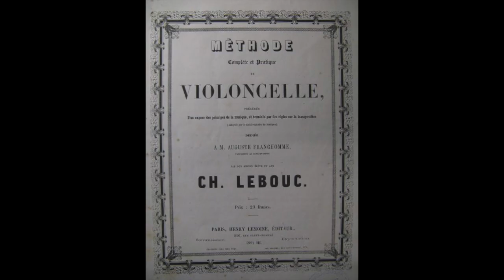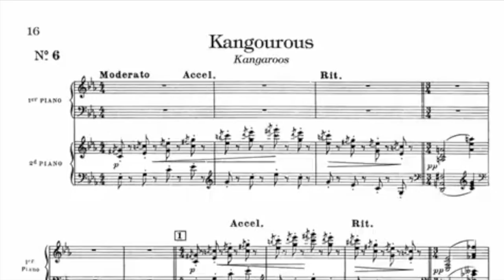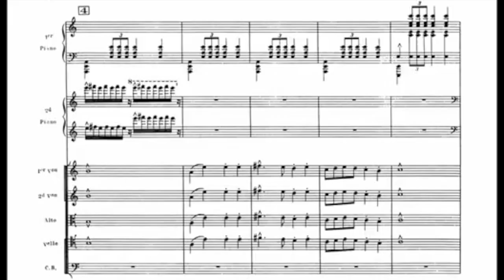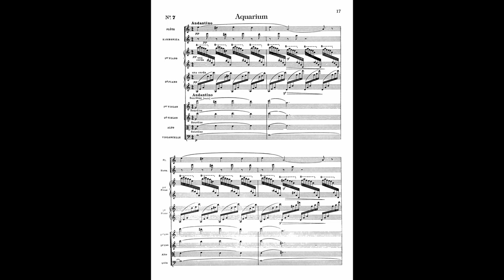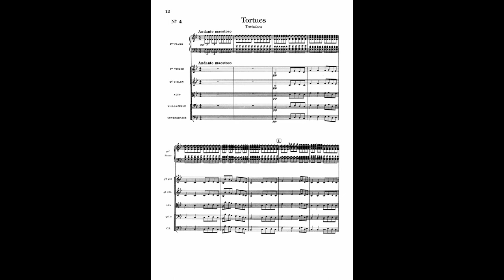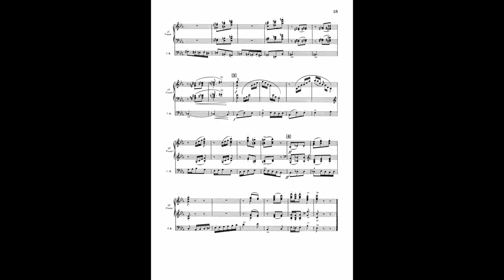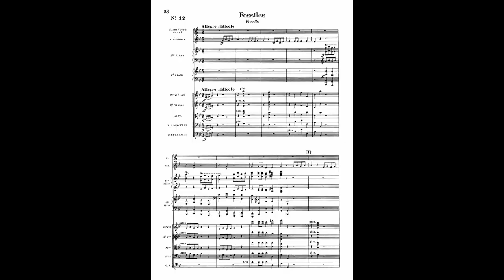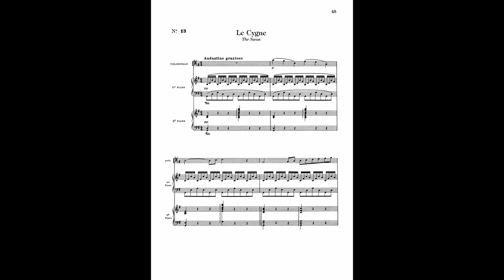El carnaval de los animales - Obras maestras en 10 minutos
Capítulo 1 de la nueva serie "Obras maestras en 10 minutos"
Dedicado a "El Carnaval de los animales" de Camille Saint-Saëns.